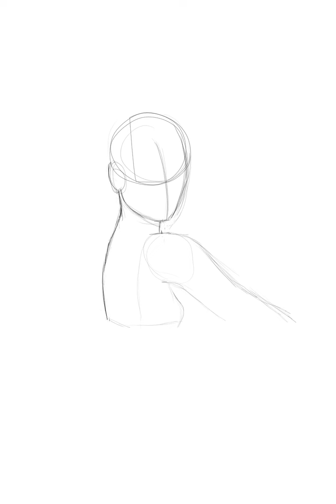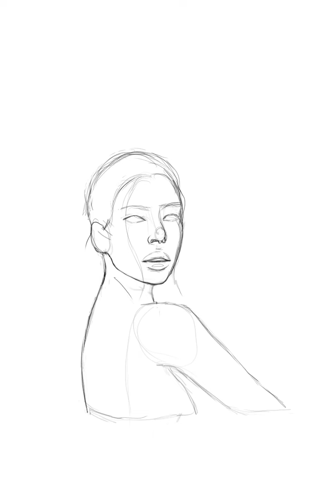Digital painting | Cancer Portrait (Repaint) | Krita Time-lapse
Cancer | zodiac concept | speedpaint.

Program: Krita